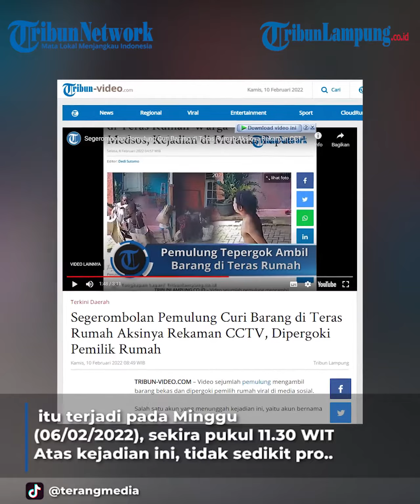Segerombolan Pemulung Mengambil Barang di Teras Rumah Aksinya Rekaman CCTV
TRIBUNLAMPUNG.CO.ID - Video sejumlah pemulung mengambil barang bekas dan dipergoki pemilih rumah viral di media sosial.Salah satu akun yang menunggah kejadian ini, yaitu akun bernama @mustakin.Pada postingan akun @mustakin tersebut tertulis, terekam kamera pengawas, sejumlah orang yang berprofesi sebagai pemulung barang bekas memasuki rumah yang pagarnya ditutup dan mengambil barang-barang yang berada di teras rumah milik warga.Saat pemilik rumah memergokinya para pelaku tersebut sudah melarikan diri.Kejadian di daerah Merauke, Papua.Aksi dari para pemulung itu terjadi pada Minggu (06/02/2022), sekira pukul 11.30 WIT.Atas kejadian ini, tidak sedikit pro dan kontra dari netizen membanjiri akun tersebut dengan komentar mereka.Ada yang berkata, Itu namanya pencuri bukan pemulung. Tapi ada juga yang berkata, Karena kalian tak perhatikan mereka yg kekurangan, Maka mereka secara paksa mengurangi.